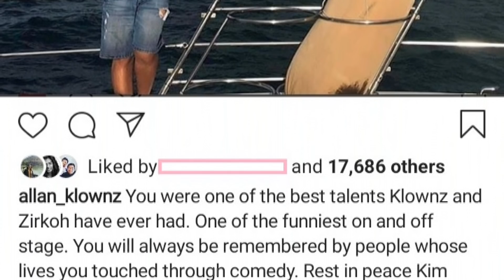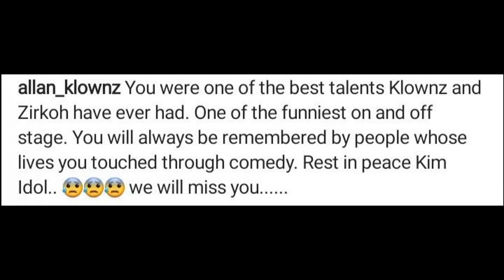Eto pala TUNAY na DAHILAN ng PAGPANAW ni KIM IDOL!!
Isang malungkot na baita na ang bumungad ngayong araw ng Lunes July 13, 2020 nang mapag-alaman na ang komedyanteng si Kim Idol o si Michael Taniera Argente sa tunay na buhay ay pumanaw na sa edad na 41.